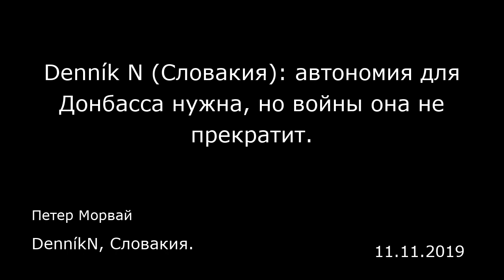Denník N (Словакия): автономия для Донбасса нужна, но войны она не прекратит. DenníkN, Словакия.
Denník N (Словакия): автономия для Донбасса нужна, но войны она не прекратит.
DenníkN, Словакия.
Петер Морвай
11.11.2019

После многих лет русификации украинцы реагируют так, как это делают долгое время угнетаемые народы. Они стремятся сами украинизировать меньшинства.  Признание «особого статуса», то есть по сути автономии Донецкой и Луганской областей на востоке Украины, для нового президента Владимира Зеленского и для всей его страны является, бесспорно, рискованным шагом. И не только потому, что украинские националисты могут воспользоваться им как предлогом для нападок на президента.  Нельзя согласиться с предыдущим главой государства Петром Порошенко, который полагает, что признание особого статуса равносильно признанию «права народа Донбасса на самоопределение». Тем не менее Киев может сделать шаг в этом направлении. Автономия не обязательно предваряет самостоятельность, но и не препятствует ей. Вот только у Киева выбор невелик. Особый статус предполагают Минские договоренности, которые подписал сам Порошенко. Но, главное, оба региона фактически контролирует Россия, и сепаратисты являются всего лишь ее пешками. Россия добровольно не откажется от этих областей, по крайней мере пока сохраняется режим Путина. Ему необходимы завоевательные успехи для того, чтобы объяснить все более обостряющиеся проблемы империи. У Украины, в свою очередь, слишком мало сил, чтобы отвоевать эти регионы.  Таким образом, Киеву терять нечего. Если особый статус в итоге стимулирует сепаратистские тенденции, то ситуация особо не изменится и останется прежней. Однако признание особого статуса не только не лишит Киев ...